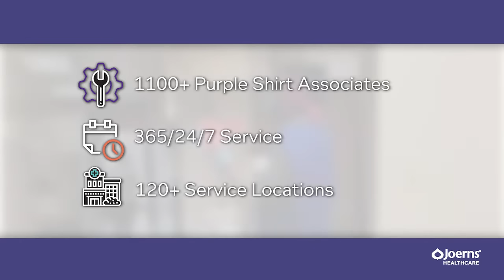Joerns Healthcare | Providing the Power to Simplify Care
As a leading partner in long-term post-acute care (LTPAC), we provide access to high-quality products with renowned efficacy and safety. We’ve been at the forefront of innovation for over five decades, from our leading beds and therapy solutions to our lifting and repositioning solutions to the future of patient monitoring and sensor technology. We are more than a supplier; we are your trusted partner, committed to simplifying your success and enabling exceptional care.